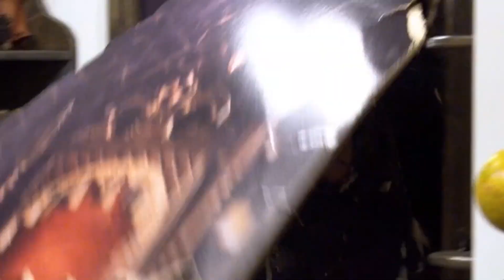Cheryl Lewis _ Stunt Performer - Action Reel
Action Reel: some of my work as stunt double, stunt performer in film, television!